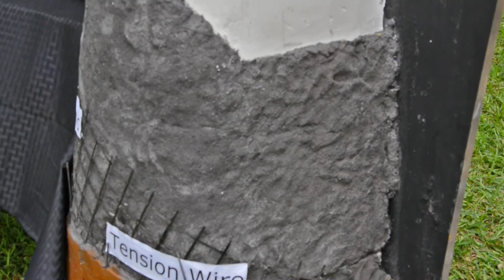Civil Engineering Concrete Canoes Texas & Mexico | Lamar University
Civil engineering students from Lamar University and other universities across Texas and Mexico put their learning to the test in the ASCE 2015 Tex-Mex Regional Competition with their concrete canoes. LU was the host school for the April 23-25 event. Joining Lamar were teams from the University of Texas at Austin, Texas A&M University, Rice University, University of Houston, UT San Antonio, A&M Kingsville, UT El Paso, Texas Tech University, UT Tyler, UT Pan American, UT Arlington, Universidad Autonoma Del Estada De Mexico, Universidad de La Salle Bajillo, Universidad de Las Americas Puebla and Universidad Nacional Autonoma de Mexico.